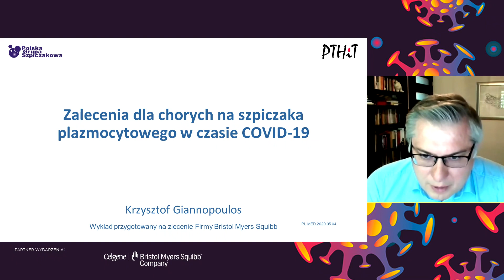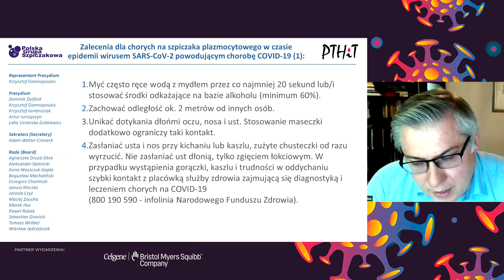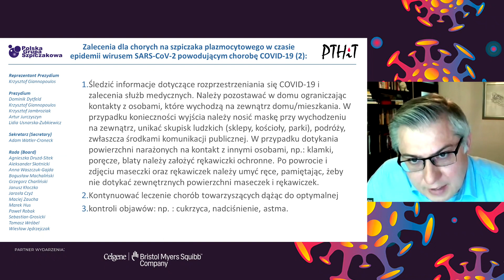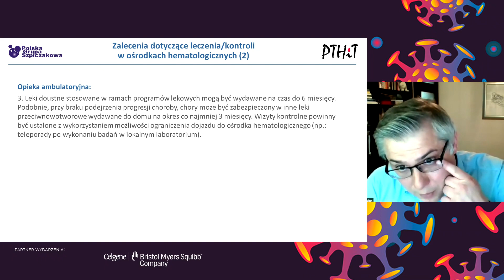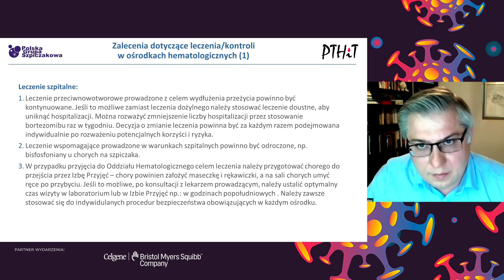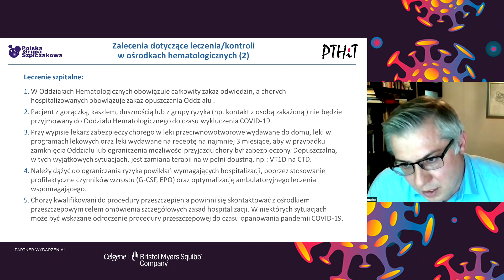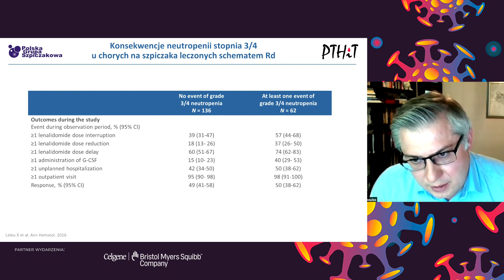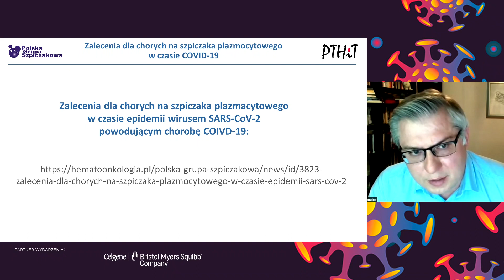Zalecenia dla chorych na szpiczaka plazmocytowego związane z epidemią COVID-19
14 maja 2020 r. odbył się webinar skierowany do pacjentów chorych na szpiczaka plazmocytowego i ich bliskich.
Prowadzący spotkanie: Prof. Krzysztof Giannopoulos